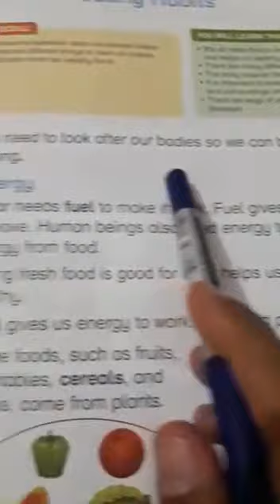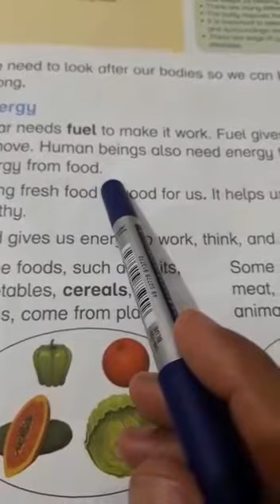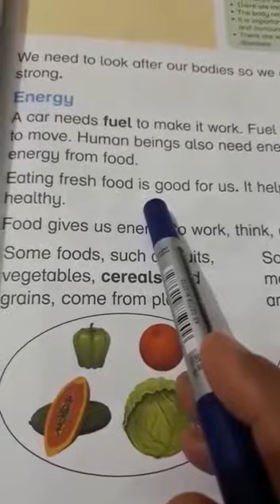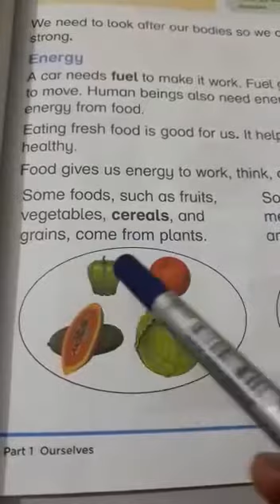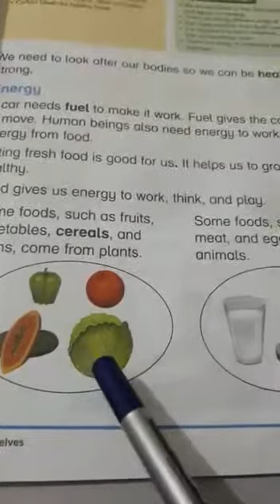Science Class 1 page 17 Topic Healthy Habits